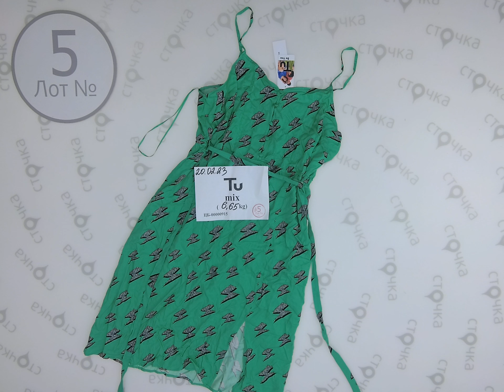TU MIX 5, Цена за кг 15.69 евро, сток одежда оптом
TU MIX ( Лот № 5)
Микс женский и мужской  (сток)
Страна: Англия
Сезон: Демисезон
Цена за кг.: 15.69 евро
Цена за мешок: 104.34 евро
Цена за ед.: 4.75 евро